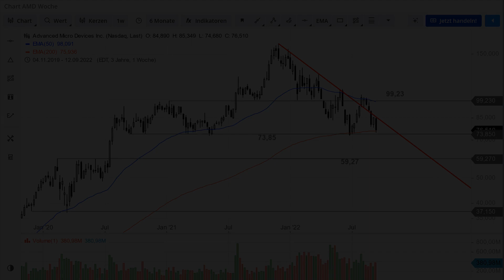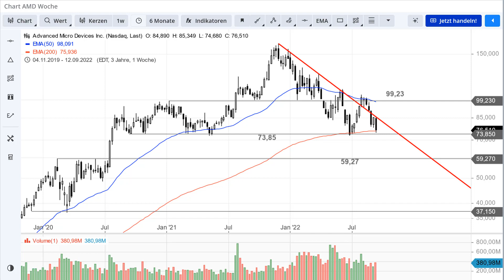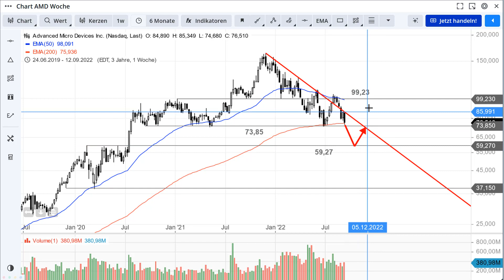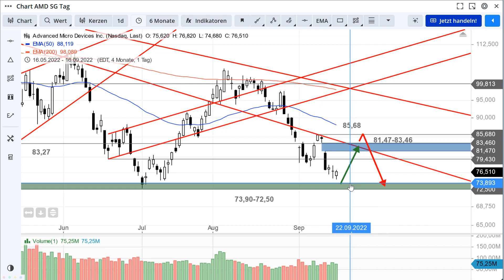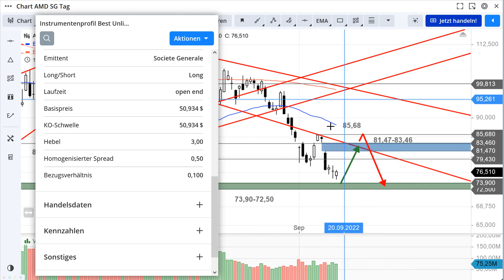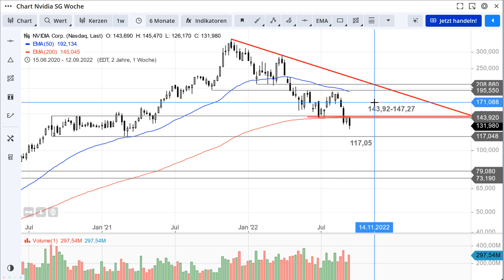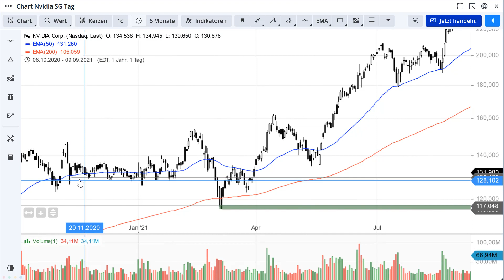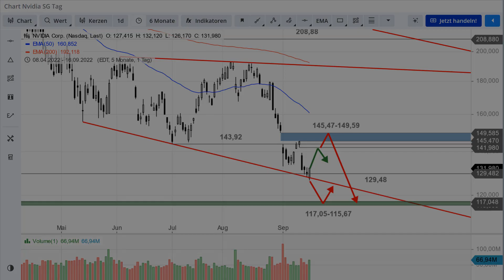AMD und Nvidia – Bedrohliche Chartkonstellationen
Der Chipsektor stand in den vergangenen Wochen erheblich unter Druck. Wenngleich sich bei den Aktien von AMD und Nvidia einige Gemeinsamkeiten aus charttechnischer Sicht finden lassen, liegen die Unterschiede im Detail. So könnten Anleger nun strategisch agieren, diese Chartmarken sind wichtig.

Melden Sie sich jetzt kostenfrei beim Börsenspiel Trader 2022 an und gewinnen Sie einen Jaguar F-PACE im Wert von 80.000 Euro! Jetzt registrieren